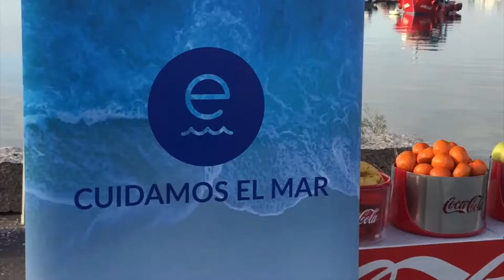LIMPIEZA DE COSTAS BOIRO 2018